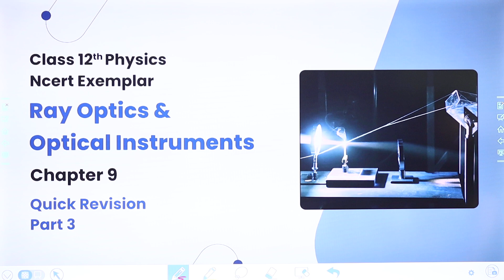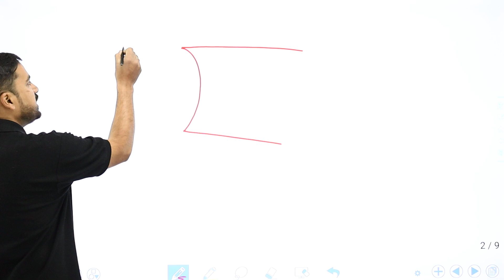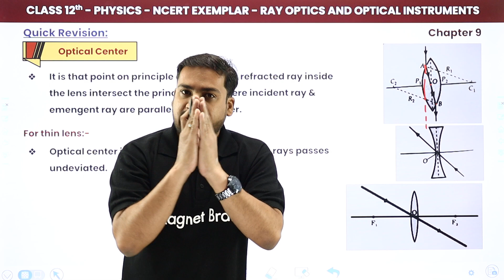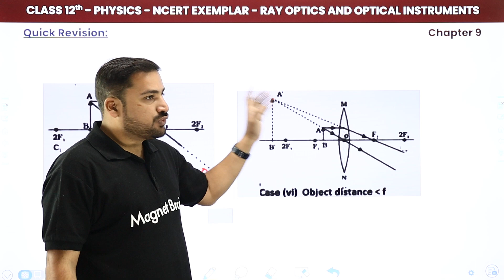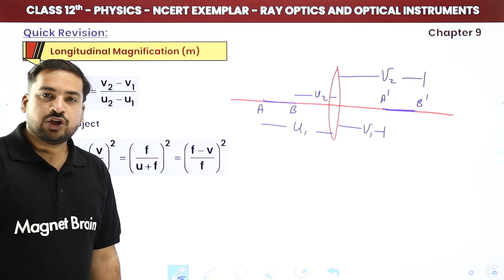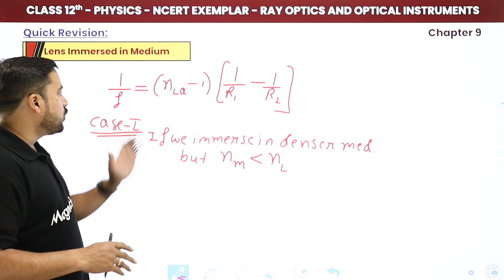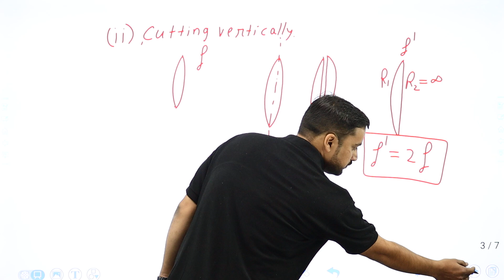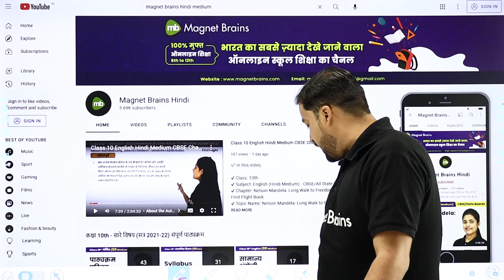Ray Optics & Optical Instruments - Quick Revision (Part 3) | Class 12 Physics Ch 9 NCERT Exemplar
✔️ Class: 12th
✔️ Subject: Physics (NCERT Exemplar Book)
✔️ Chapter: Ray Optics and Optical Instruments (Chapter 9)
✔️ Topic Name: Ray Optics and Optical Instruments - Quick Revision (Part 3)
✔️ Topics Covered in This Video (By Dheeraj Sir): "Revise key concepts of Ray Optics and Optical Instruments with Part 3 of our quick revision series. Perfect for Class 12 Physics students, this video covers essential topics and problem-solving techniques from Chapter 9 of the NCERT Exemplar Book, helping you prepare efficiently for exams."
00:00 Introduction
01:09 Refraction Through Curved
03:47 Refraction Through Convex Spherical Surface
17:07 Lens
19:06 Convex Lens
22:50 Concave Lens
27:48 Optical Center
31:36 Focus of Lens
35:45 Sign Convention
37:32 Rules for Image Formation
39:24 Images Formation by Convex Lens
45:41 Images Formation by Concave Lens
49:56 Lens Formula
51:16 Lens Maker Formula
54:19 Magnification: Linear Magnification
58:18 Longitudinal Magnification
1:04:10 Magnification of Combination of Lens
1:06:23 Relation B/w Object & Image Speed: Newton Formula
1:10:14 Power of Lens
1:12:07 Lens Immersed in Medium
1:23:49 Cutting of Lens
1:30:12 Scattering of Light
1:31:59 Phenomena Based on Scattering
1:34:43 Types of Scattering: Elastic Scattering
1:36:11 Inelastic Scattering
1:37:04 Rainbow

physics quick revision
ray optics concepts
optical instruments study
physics chapter 9
class 12 exam prep
ncert physics guide
physics revision videos
optics and instruments